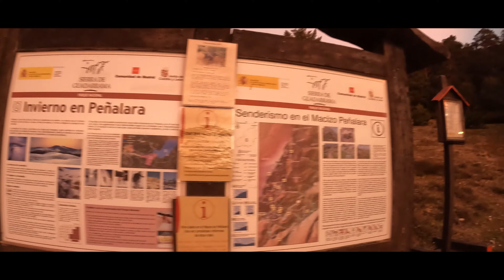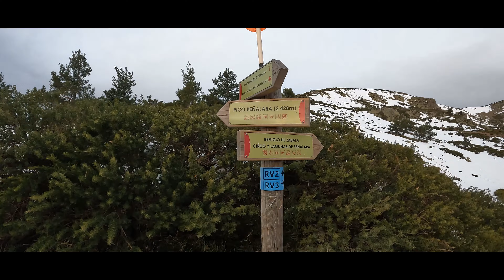RUTA SUBIDA PICO DE PEÑALARA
Ruta subida al pico de peñalara desde el puerto de cotos(2 de enero de 2022)